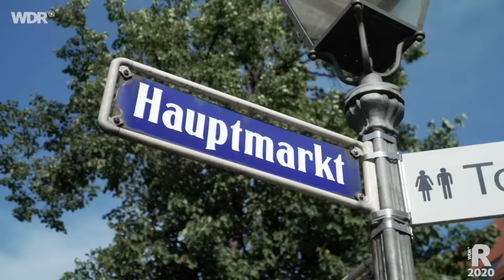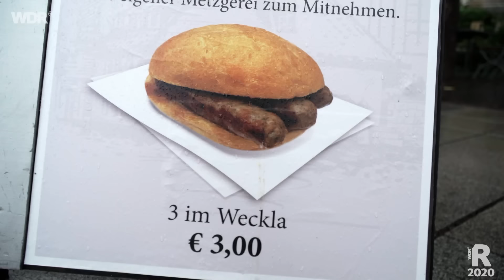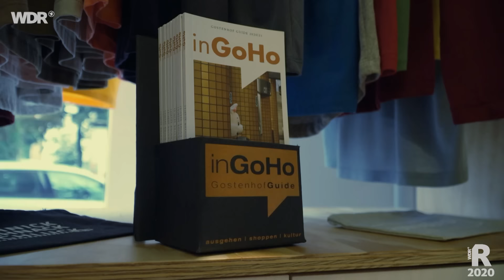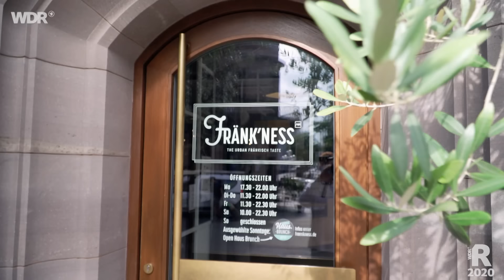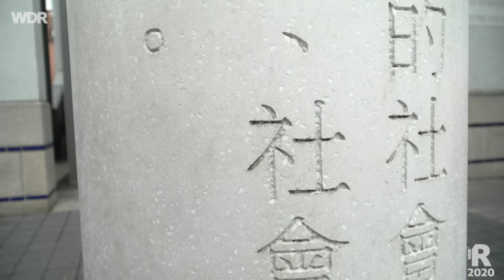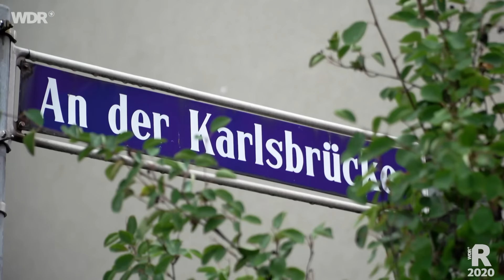Ein Tag in Nürnberg | WDR Reisen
Eine unterirdische Stadt, eine Straße der Menschenrechte - Sehenswürdigkeiten, die man nicht automatisch mit Nürnberg verbindet. Aber natürlich zeigt Lisa Kestel auch den berühmten Markt, futtert Nürnberger Rostbratwürstchen, probiert Nürnberger Rotbier, erkundet die malerischen Ecken der wunderschönen Stadt in Franken und hat tatsächlich auch einen Tipp für preiswertes Essen vom Sternekoch!